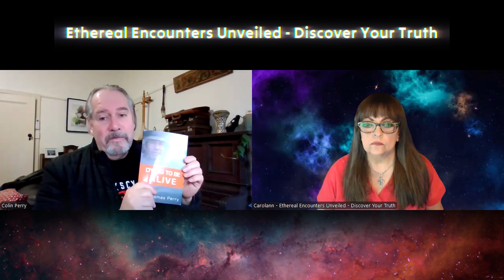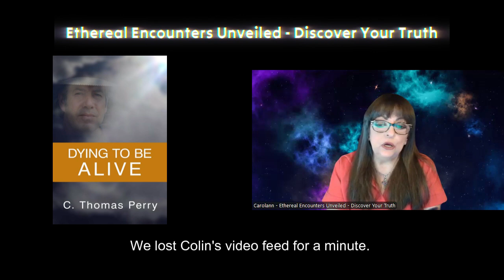His NDE Transformed His Relationship With God - A Biblical Conversation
C. Thomas Perry, Ph.D: Purchase Dying to be Alive

C. Thomas Perry, Ph.D., is a writer and lecturer in Media. He lives and works in Melbourne, Australia and has a depth of experience in Christianity and the spiritual relevance of the message of God for the contemporary world.
His insights into the supernatural following a near-death experience offer a profound view of death, life, eternity, and the deep questions of human existence. This author offers a point of view rarely encountered in everyday life and has the potential to change the way you think about death, the soul, and the eternal destiny of humanity.

Dying to be Alive is a first-hand account of an incredible experience. In 2008, the author suffered a heart attack and found himself in an ambulance, blacking out and in immediate danger of death. He describes the experience of being in the presence of angels, engaged in conversation with Jesus, and then being offered the choice to return to life on earth or to continue living in heaven.

The story does not stop there. He traces the intervention of God on his life as he recounts the journey through life that saw him threatened by a cult and suffering the death of his brain-injured daughter. This is a story of life and death that extends well beyond our routine earthly existence and offers an intriguing glimpse into the timeless realm of eternity. This book offers more than a story. It opens the way to an encounter with heaven that reaches from beyond this world deep into the heart and soul.